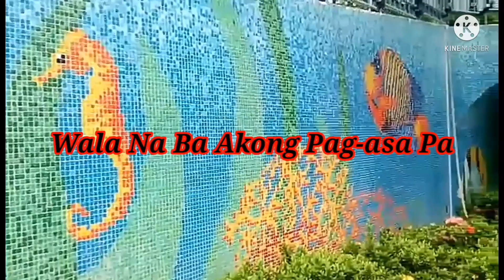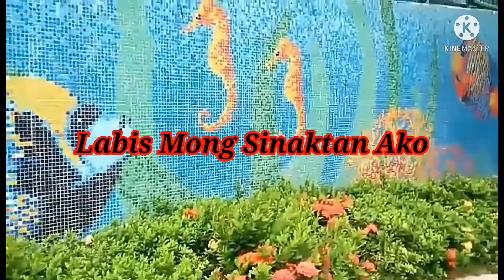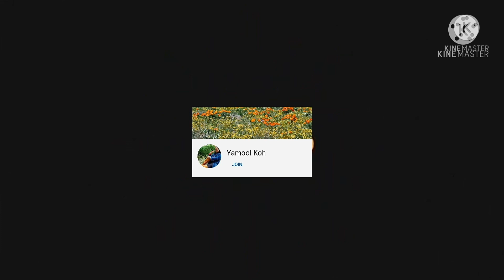LABIS NA NASAKTAN WITH LYRICS (KARAOKE) BY JENNELYN YABU |||Yamool Koh